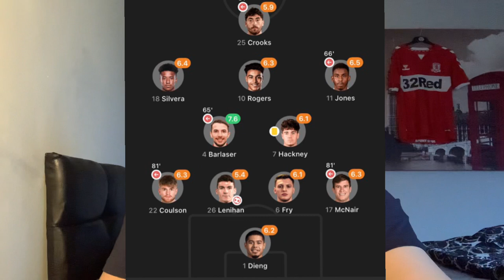“I Am Now VERY Worried…” | Coventry City 3-0 Middlesbrough - Boro Fan Match Reaction - 12/08/2023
After a minor positive from the cup win in midweek, we couldn’t carry it over to the league as we got whooped 3-0 by Coventry at the CBS Arena.
In this video, I will be talking about the game, where we went wrong and I ask the question, is 2 games in enough to start worrying about the season? 🤔

All follows are greatly appreciated! 🙏

Video and thumbnail all produced and edited by Matty Robson

Thank you for your ongoing support, I appreciate all of you 😁